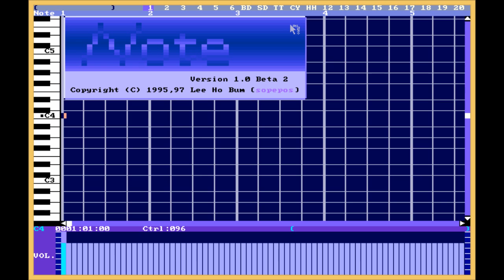[OPL3] Vibrant - unknown (Sorcerian - Lucifer's Floodgate − Bloody River)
Name unknown Note composition by an unknown artist located in Vibrant set.
It is pretty amazing to be unknown :)

Recorded via S/PDIF from AWE32 CT3900. Host card is RME DIGI96/8 PST.

Note by Sopepos, Lee Ho Bum 1995,1997.